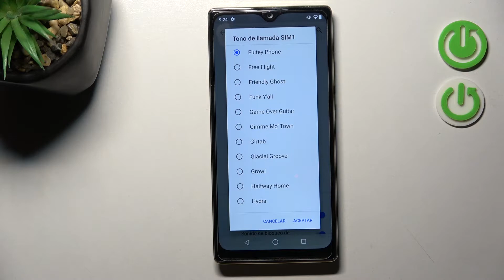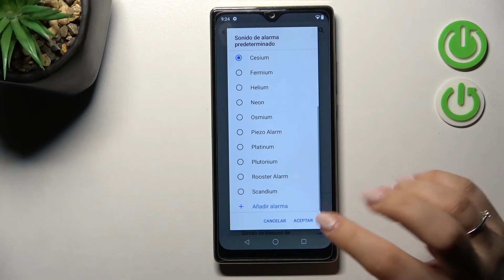Cómo cambiar sonidos en CUBOT P50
¿Quieres cambiar el sonido del Cubot P50, pero no sabes cómo hacerlo? Quédate con nosotros y descubre cómo cambiar los sonidos en el Cubot P50 fácil y rápidamente. En este vídeo explicamos cómo cambiar el tono de llamada y el sonido de las notificaciones en tu Cubot P50.

¿Cómo cambiar el sonido en el Cubot P50? ¿Cómo cambiar el tono de llamada en el Cubot P50? ¿Cómo cambiar el timbre en el Cubot P50? ¿Cómo cambiar el tono de notificaciones en el Cubot P50? ¿Cómo personalizar los sonidos del Cubot P50? ¿Cómo cambiar los ajustes del sonido en el Cubot P50?